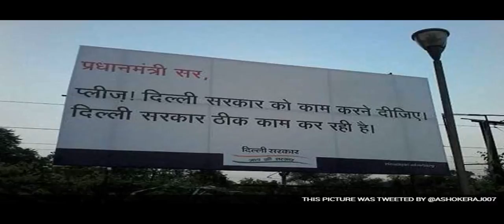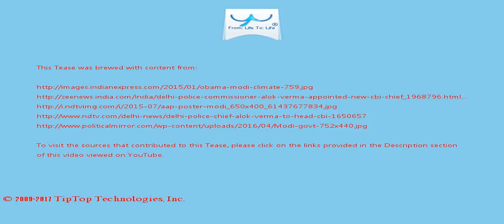A Tease: modi government delhi new delhi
NEW DELHI: The government has approved the appointment of Delhi Police commissioner Alok Verma as the new CBI chief in keeping with the recommendation  of the selection committee.

Official sources said the CBI will probe these allegation s and the alleged role of Sisodia and others.

This Tease is included in the playlist which you may wish to view next.

There may be some fresher/older Tease for this topic and also some related topics. You can look for them by searching for "A Tease: modi government delhi new delhi" on YouTube or by clicking this

To drink the full T for which this Tease serves like a preview, visit T and search for "modi government delhi new delhi".